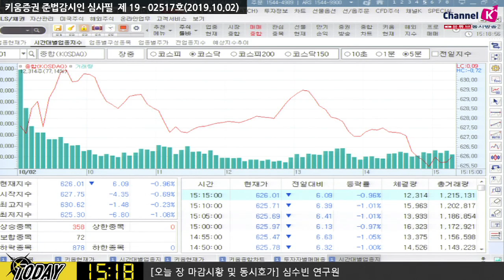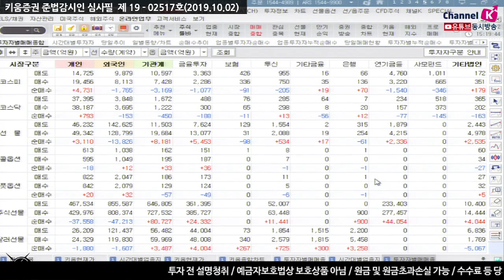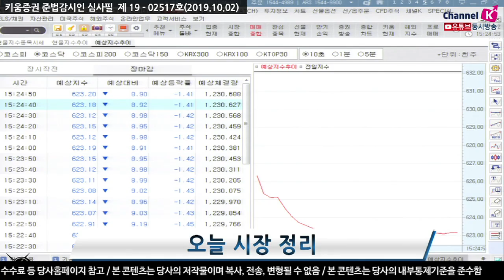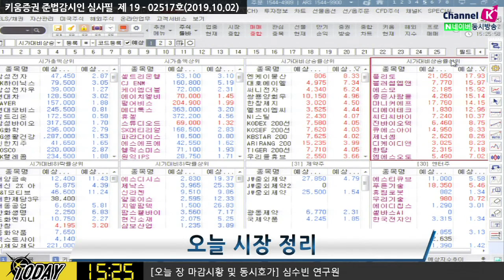[주식] 마감시황 / 코스피, '검은 수요일' 약 2%대 하락(19.10.02)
미국의 경제지표 부진에 둔화 우려가 높아지면서
하락 출발 후 하락폭을 확대하는 흐름.
ISM제조업지수 47.8로 발표 10년만에 최저치를 기록
철강금속, 증권, 보험, 전기전자 업종이 약세​
대부분의 지표가 전월치를 하회하며 이러한 수치를 기록
미국의 경기둔화 우려가 다시 부각, 안전자산 선호 자극
이에 최근 조정세를 보여온 금은 전일 소폭 반등 마감​